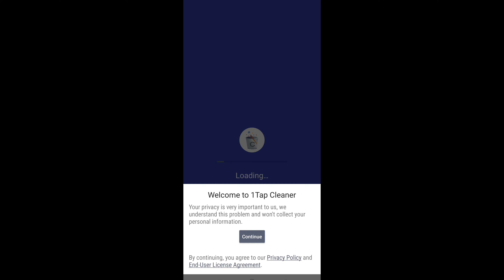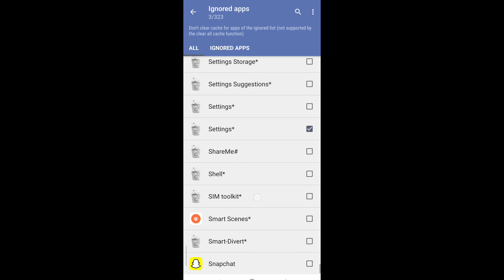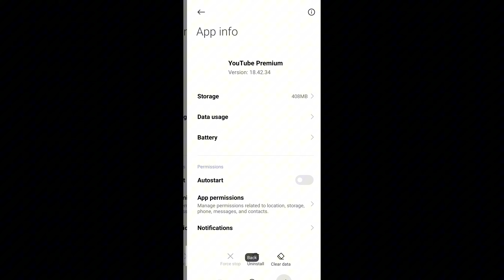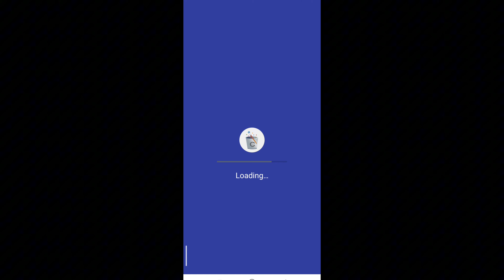vivo y16 storage problem solve